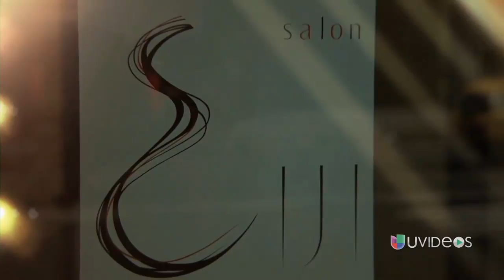Fuera del Set: chismes y una nueva técnica de cabello junto a Jackie Guerrido -- Exclusivo Online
Jackie Guerrido se hizo un corte de pelo con una nueva técnica en la gran manzana y salieron los chismes en la sesión